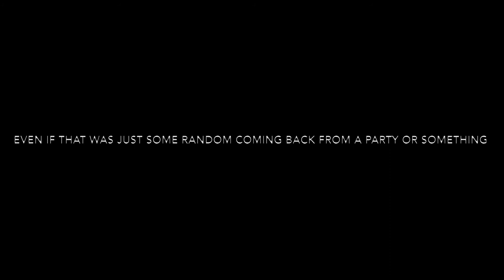The Ghost on Wilfred Barrett Drive